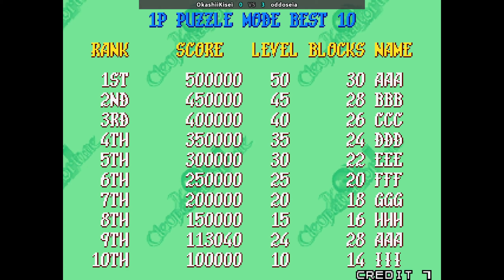Cleopatra Fortune 20230123 155346 OkashiiKisei VS oddoseia